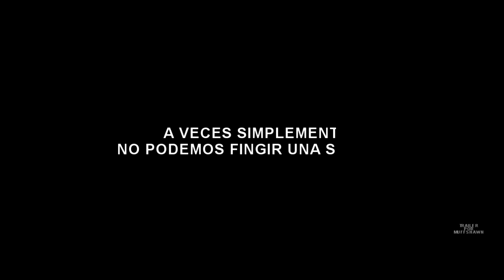La teoría del amor [Book Trailer]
¡Hola! ❤️